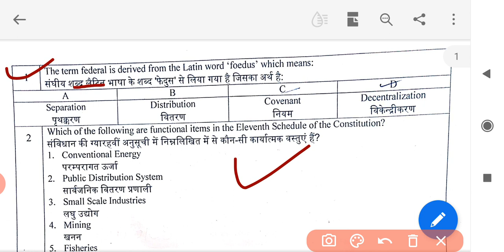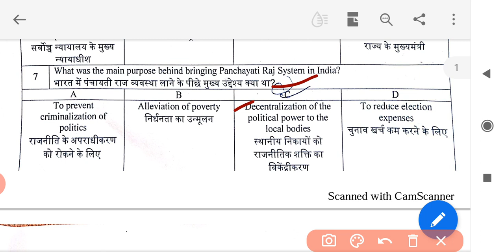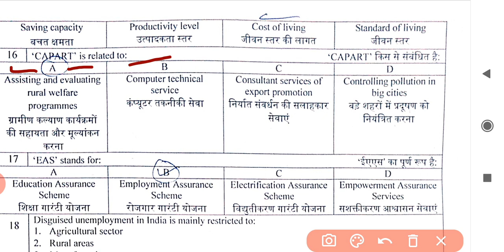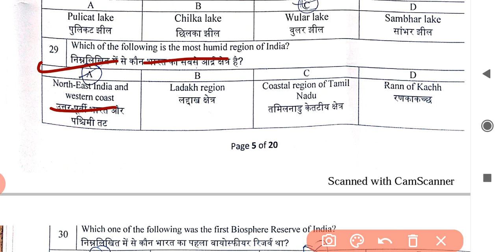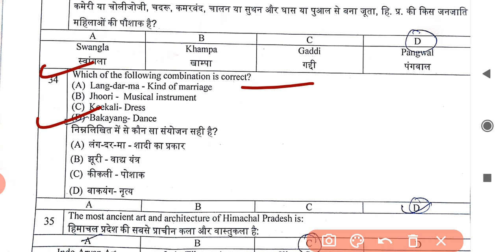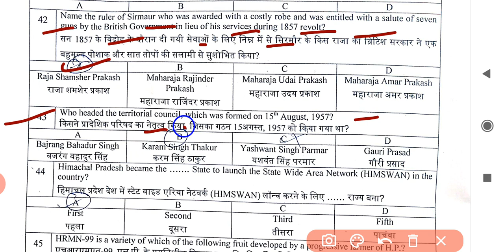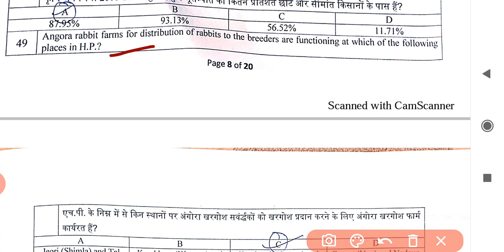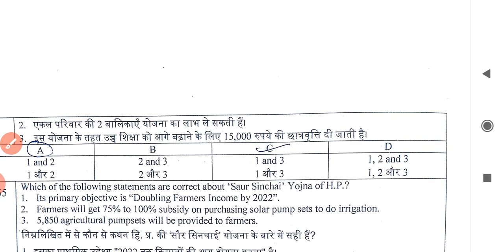HPPSC -Tehsil Welfare Officer | 1 November 2020 | Answer Key Discussion Set-1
HPPSC -Tehsil Welfare Officer | 1 November 2020 | Answer Key Discussion |

धन्यवाद |

Latest Govt Jobs Notification on like:-
Airforce Bharti
Navy Bharti
Government Jobs
Army Exam Result
Admit Cards etc.
Nursing Officer
Stenographer Grade-II
MTS Vacancy
Recruitment 2020
Patwari Bharti
Govt Jobs 2020
Dioloma Jobs
10th pass job
12 Pass Jobs
Government Jobs 2020
Mumbai Jobs
Bank Jobs